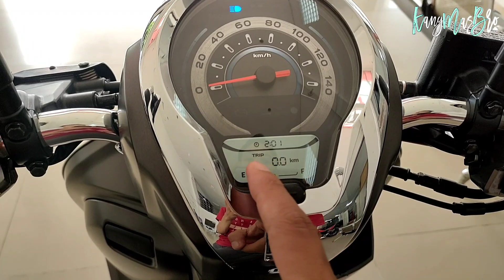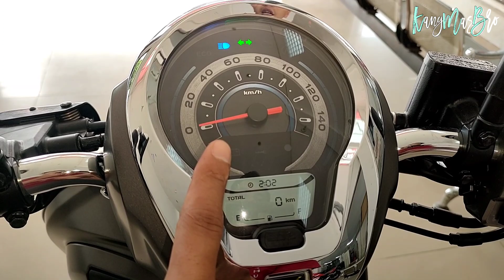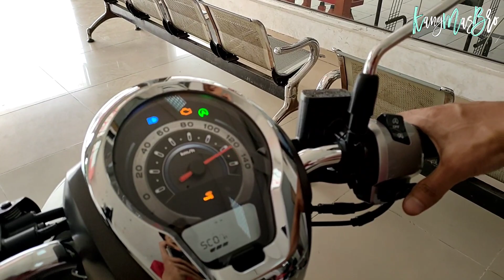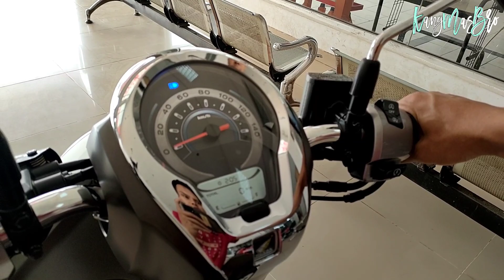SCOOPY 2022 TERBARU PRESTIGE TIPE TERMAHAL HARGA MAU 23 JUTA